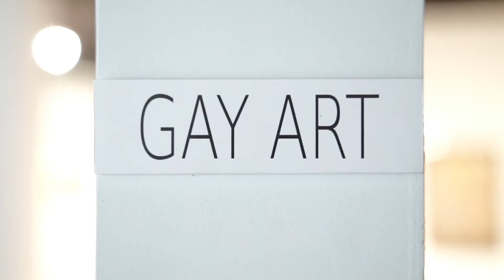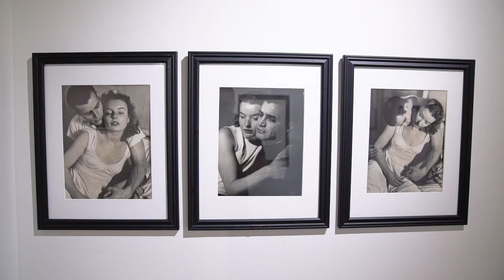Welcome to the Wilzig Museum Building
The Wilzig Museum Building is home to the Wilzig Erotic Art Museum (WEAM), the George Daniell Museum, and the future Bob Bonis Museum, coming to the building in 2020.